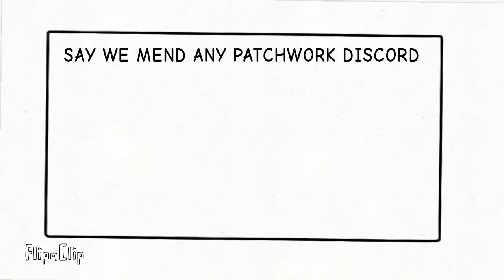December 21, 2021